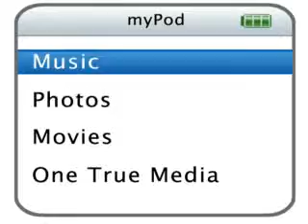Getcha' Head in the Game - Karaoke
song - getcha head in the game
by - zac efron/ drew seeley   (troy bolton)
from - High school musical